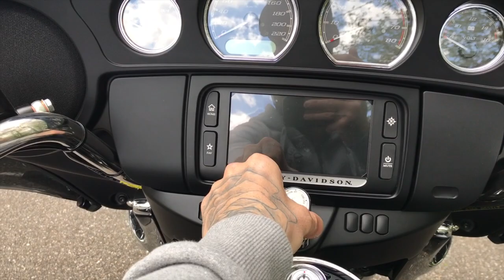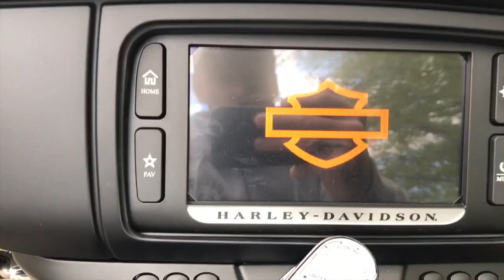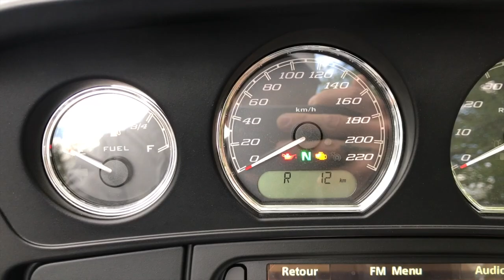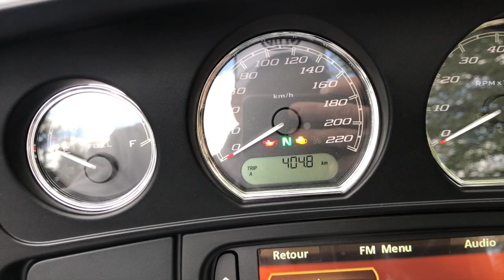ESSAI HARLEY DAVIDSON tri glide permis A et B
ESSAI HARLEY DAVIDSON TRI GLIDE